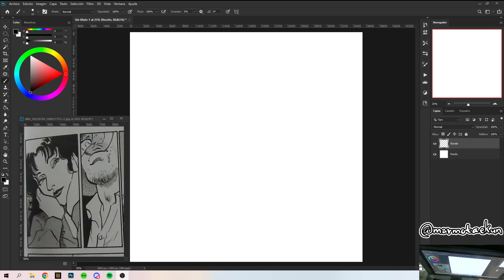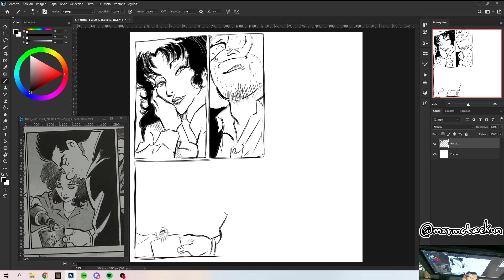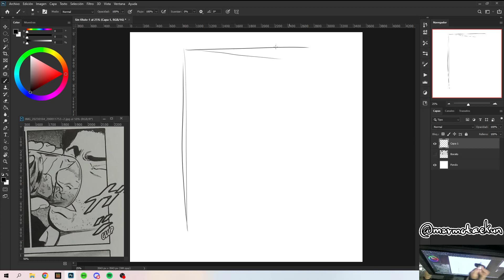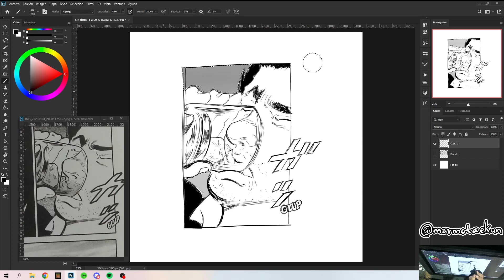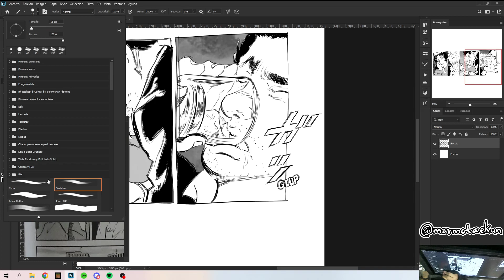Oldboy Distrito Manga MX Speed Draw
Este es el primero del año, espero sea de su agrado y si quieren ayudar a mejorar el concepto todas las ideas serán más que bien recibidas.